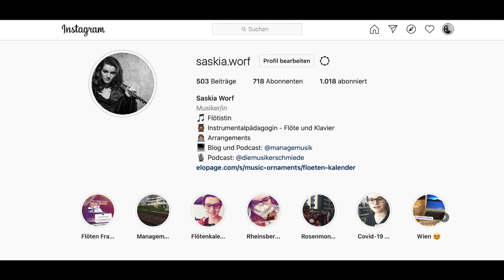Wie kam es dazu, dass du Fujara gelernt hast? Interview mit Veronika Vitazkova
In dem Interview geht es nicht nur um die klassische Böhmflöte, sondern um sämtliche Flöten aus aller Welt!

Veronika Vitazkova kommt aus der Slowakei und lebt seit 11 Jahren in Wien. Studiert hat sie ganz klassisch an der mdw in Wien, macht aber heute nicht ganz das, was man von einer klassischen Flötistin erwarten würde - zumindest nicht ausschließlich. Genau aus dem Grund ist sie in meinem Podcast!

Wenn ihr mit mir Kontakt aufnehmen möchtet geht das am besten über Instagram